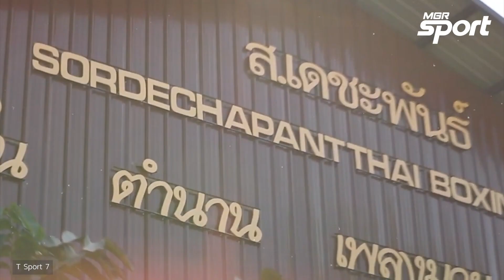ส่อง 5 ขุนพล ค่าย ส.เดชะพันธ์ ฟอร์มสุดเปรี้ยงบนสังเวียน ONE ลุมพินี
นักชกจากค่ายมวย ส.เดชะพันธ์ ภายใต้การควบคุมดูและของ "รองเชษฐ์" พ.ต.ท.สุรเชษฐ์ เดชะพันธ์ กำลังโชว์ฟอร์มได้อย่างร้อนแรงบนสังเวียน ONE ลุมพินี โชว์ลีลาแม่ไม้มวยไทย ปิดบัญชีน็อกคู่แข่ง คว้าโบนัสกันมาแล้วหลายคน

MGR Sport จะพาไปส่อง 5 กำปั้น จาก ค่าย ส.เดชะพันธ์ ที่ฟอร์มการชกกำลังเปรี้ยงปร้าง ซึ่งบางรายโดดเด่นถึงขนาดได้รับสัญญาไปชกใน ONE Championship เป็นที่เรียบร้อย